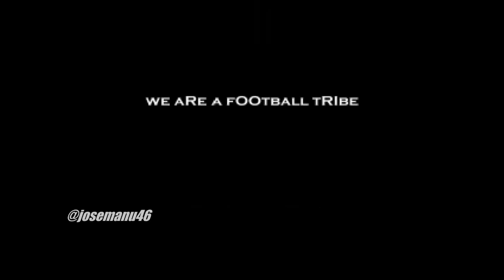Pro Evolution Soccer History: 95-15 (Winning Eleven)